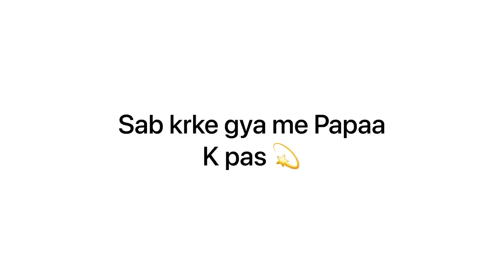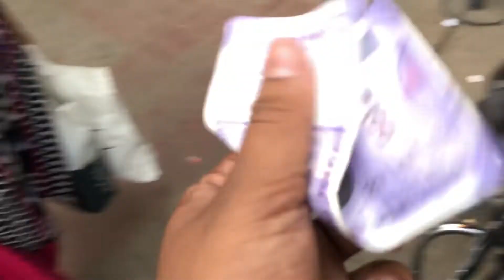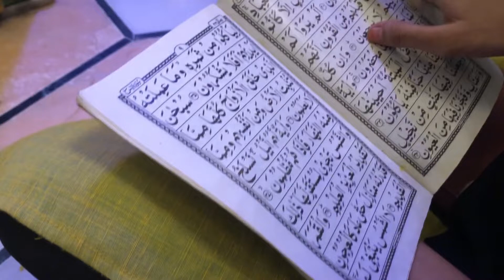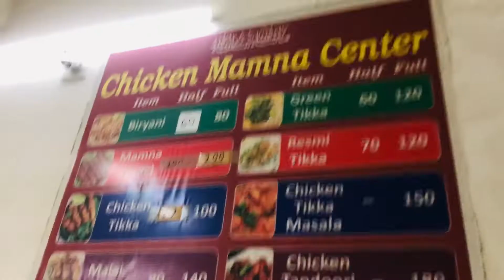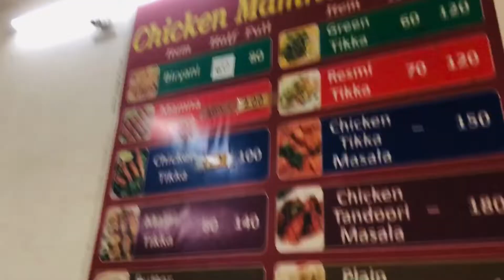JUMERAT AT RAFAI SAHAB❤️ Qatil Smile😍 Mamna Best👍Hasir🤩JITNE SANDHE UTNE VANDHE😂